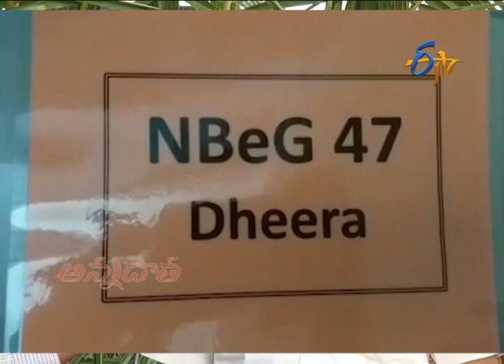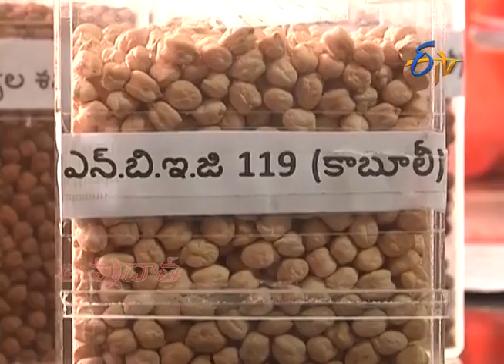ID Crops for Rabi | In Kurnool District